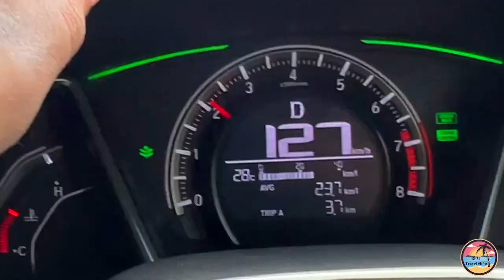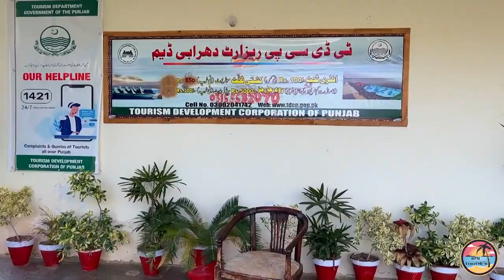Celebrating My 1st Eid In Islamabad | Islamabad To Dharabi Dam Chakwal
In this video you will See How Islamabad looks on Eid day and Beautiful shots of Dharabi Water Dam Chakwal